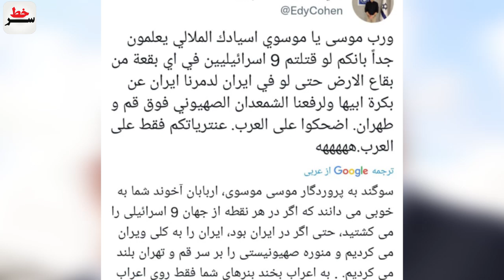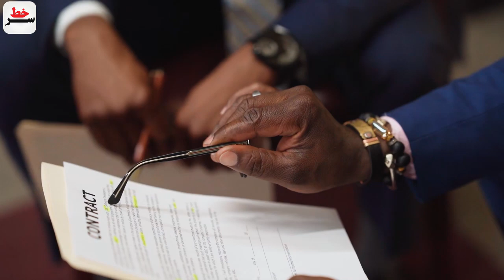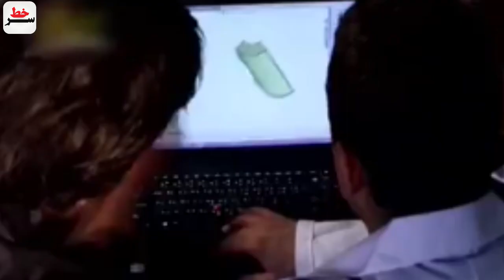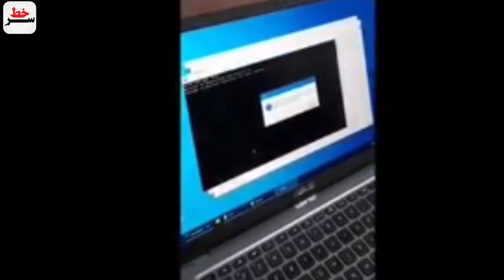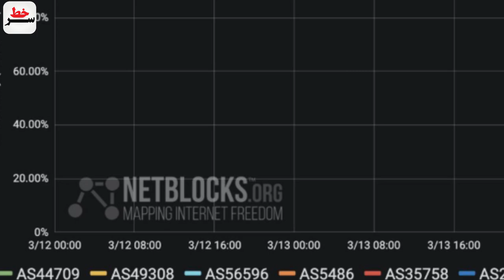توهمات کارشناسان اسرائیلی: به ایران حمله میکنیم! / پاسخ کوبنده سردار حاجی زاده به گنده گویی اسرائیل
توهمات کارشناسان اسرائیلی: به ایران حمله میکنیم!
پاسخ کوبنده سردار حاجی زاده به گنده گویی اسرائیل!